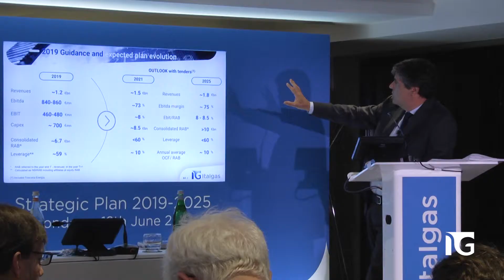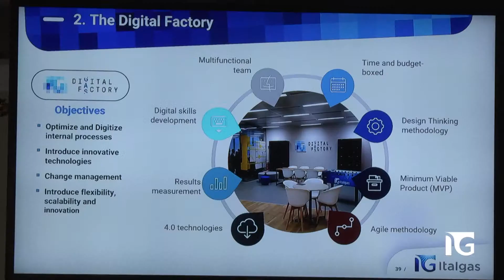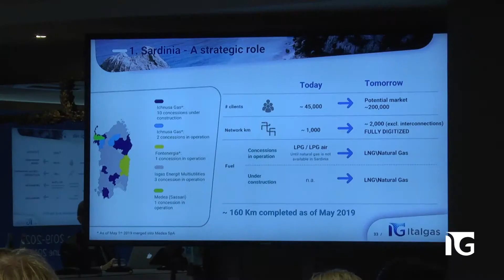Strategic Plan 2019 - 2025 | Paolo Gallo, AD Italgas (Pt. 2)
Innovazione e trasformazione digitale al centro del nuovo Piano Strategico 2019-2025 che prevede investimenti complessivi per 4,5 miliardi di euro. Nel video una sintesi della strategia di Italgas illustrata dall'AD Paolo Gallo in occasione della presentazione del Piano avvenuta il 12 Giugno a Londra.

Italgas, siamo con voi dal 1837